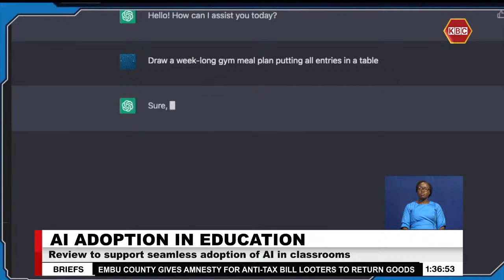Millers call for equitable distribution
Sugarcane plantation workers at three state-owned millers namely Muhoroni, Chemelil, and Sony are calling for equitable distribution of the five billion shillings availed by the government for clearing farmers' and workers' arrears. Kenya Union of Sugar Plantation Workers, Secretary General, Francis Wangara claims Nzoia Sugar Company has been offered more cash than other state-owned millers.